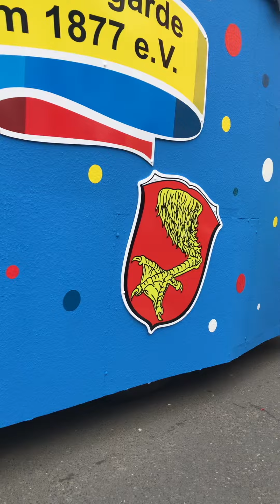Mainz finthen Fastnachtsumzug